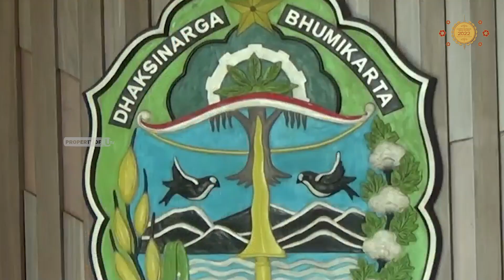23 WARGA GUNUNGKIDUL DIDUGA TERJANGKIT ANTRAKS | U-NEWS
Gunungkidul - Sebanyak 23 warga di dua kecamatan yang ada di Kabupaten Gunungkidul, Daerah Istimewa Yogyakarta, diduga terjangkit penyakit Antraks, pasca sejumlah hewan ternak mati, diduga karena penyakit tersebut.

Pewarta : Antara
Editor : Rindu Sianipar

Berikut Liputannya.

Producer : Muhammad Rakhmat